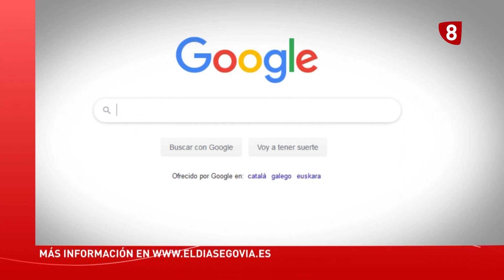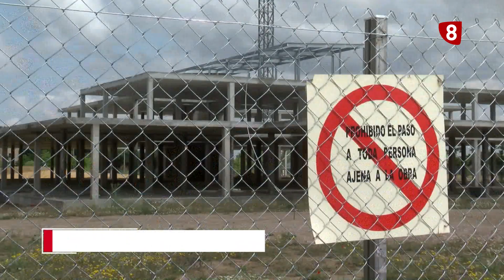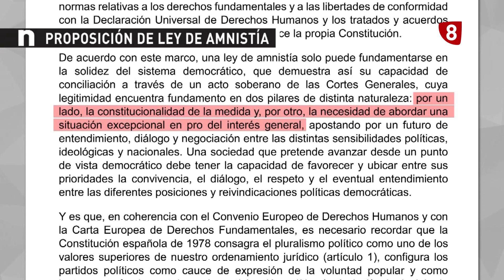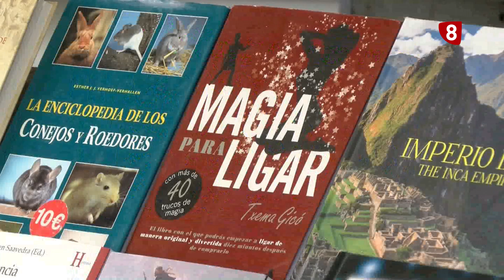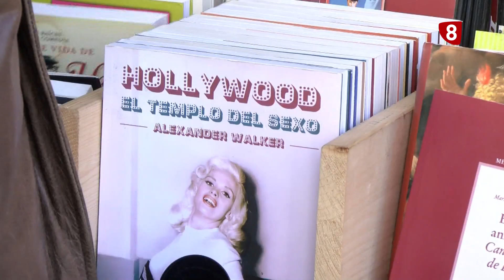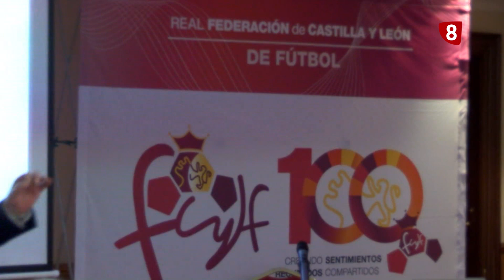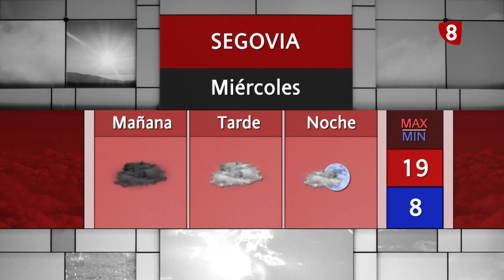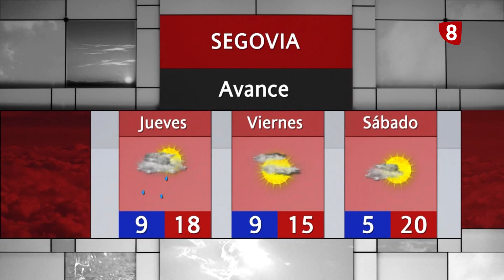Noticias La 8 Segovia | Martes 14-11-2023